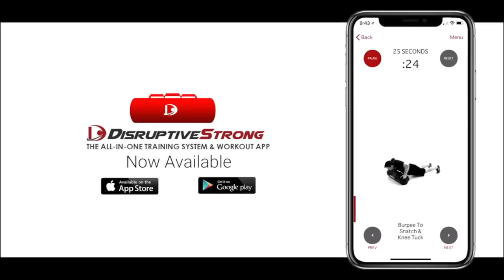Train in All Directions - Functional Fitness & Exercises with the DisruptiveStrong Bag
A New Way To Train
Lift, strike, swing, and slam your way into shape with our All-In-One Training Bag and unique workouts. One bag ranges in weight from 10-110 pounds. Train in multiple directions and use the Shotbells like a kettlebell, dumbbell, barbell, medicine ball, and slam ball.

One DisruptiveStrong Bag is the equivalent to over $600 worth of traditional fitness equipment!